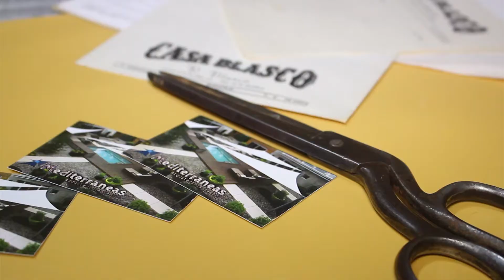Avance...¿cómo se hacen las velas mediterráneas?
SER SOCIAL, una mirada sobre qué y cómo hacemos